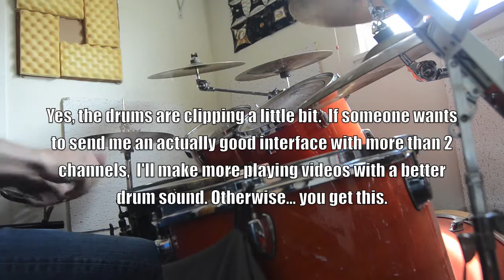Feel Changes - Drummers' Massive Effect on the Riff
Metal drummers (and other genres) have the ability to drastically change the feel of a song without the rest of the band doing anything. A power that no other instrumentalist has. Here's a metal-based playing example of a straight groove and perhaps an overzealous amount of feel changes so you can hear the difference.